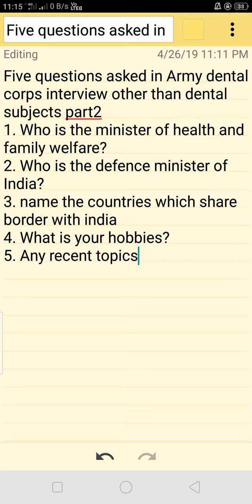Five important questions asked in Army Dental interview part 2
Questions other than dental subjects
Army dental corps interview